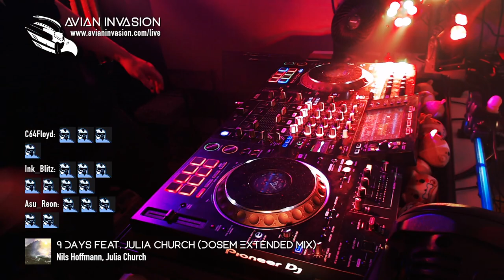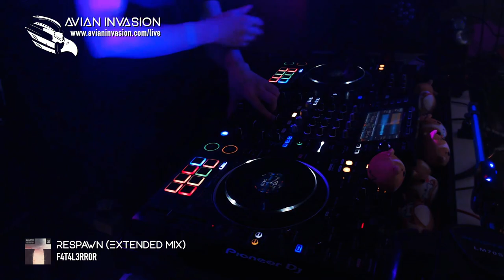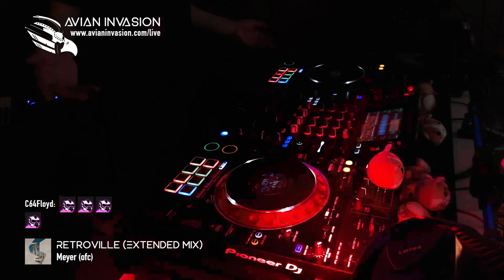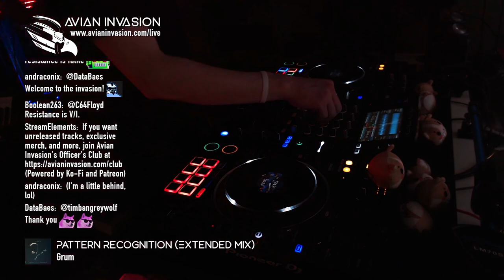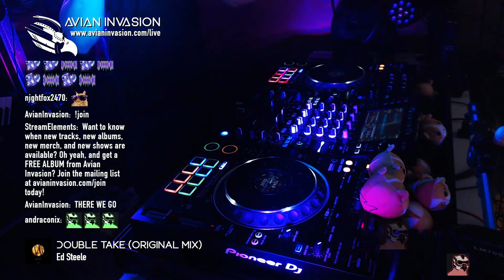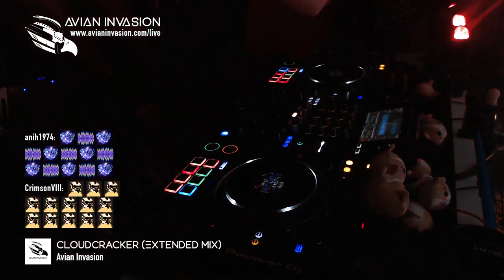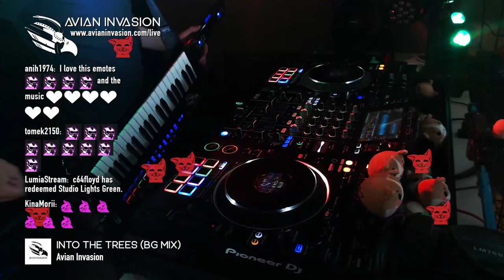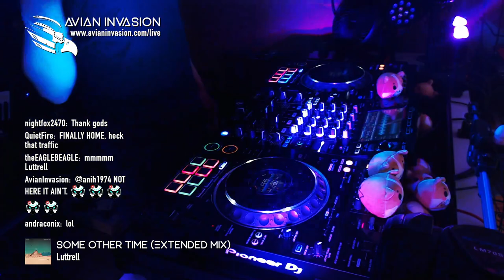Progressive Birdhouse - June 28, 2023